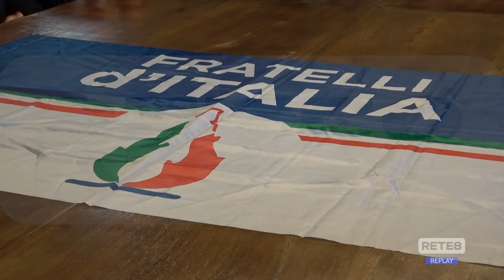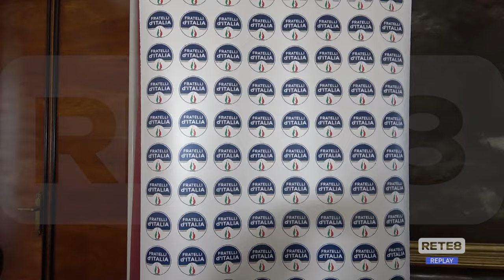Elezioni - Fd’I: "Grande squadra per le Regionali"